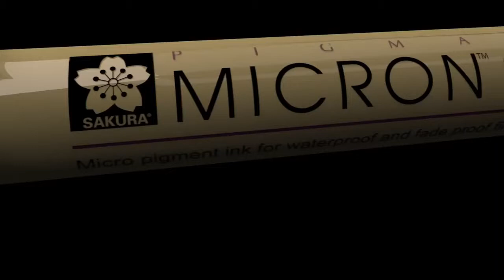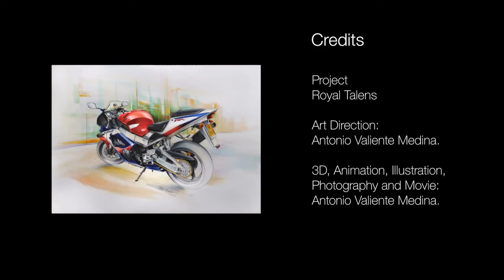Sakura Pigma Micron®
Художники иллюстраторы, дизайнеры и архитекторы по всему миру используют эти ручки. Качество чернил в эти ручках - главное отличие от других ручек лайнеров. Чернила в ручках высокой стойкости без кислот делают эти ручки идеальным инструментом для аккуратных и точных работ. В отличии от чернил в других ручках - чернила Pigma не растекаются даже на тонкой бумаге. Чернила "Pigma" в этих ручках производятся из одного пигмента, для максимальной однородности цвета.